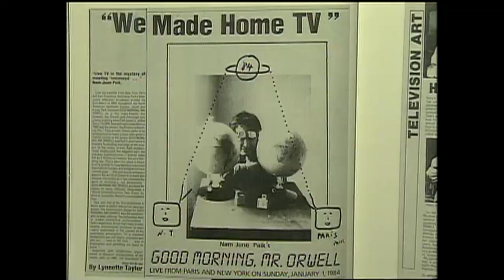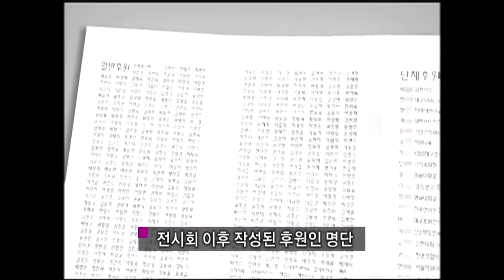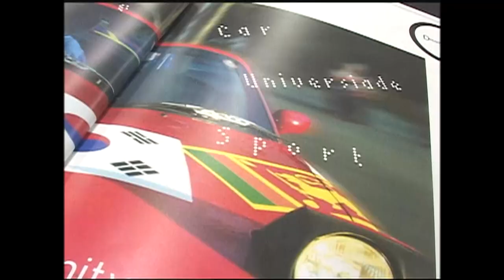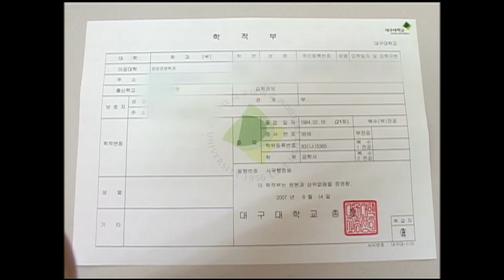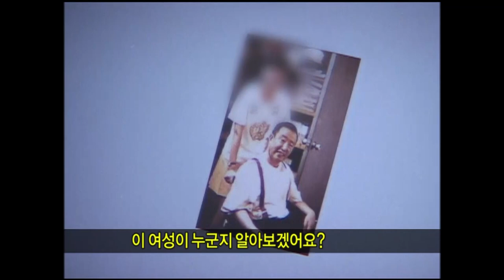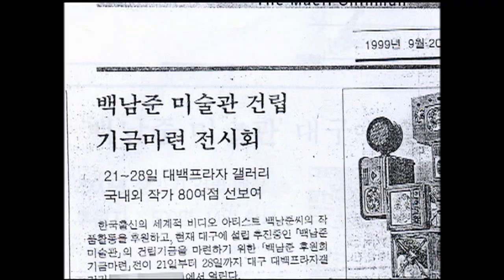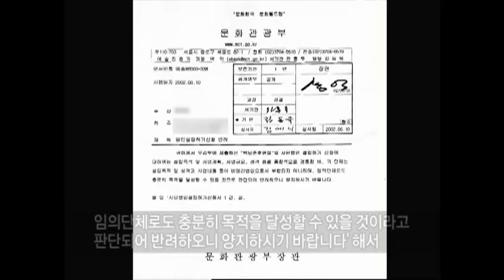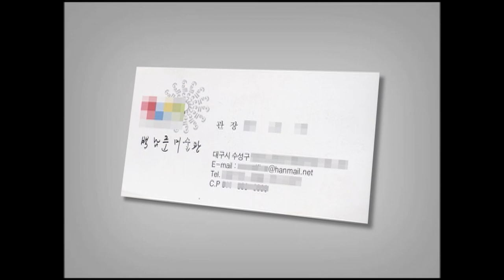[Full] '백남준'을 팔아라! 어느 여교수의 거짓말??_MBC 2007년 8월 21일 방송